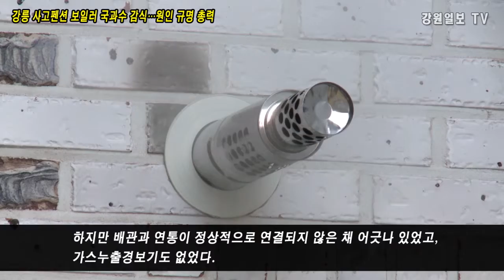강릉 사고펜션 보일러 국과수 감식...고압산소치료 학생 상태 호전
강릉 아라레이크 펜션에서 고등학생 10명이 사상한 사고를 조사하는 경찰이 사고 원인으로 지목한 가스보일러를 정밀 감식에 들어간 가운데 고압산소 치료를 받는 학생 7명도 경미하지만, 상태가 호전되고 있다고 합니다.